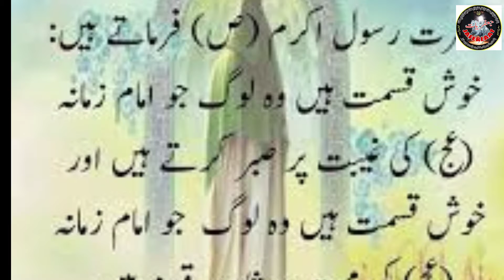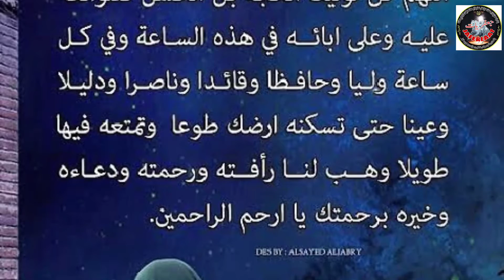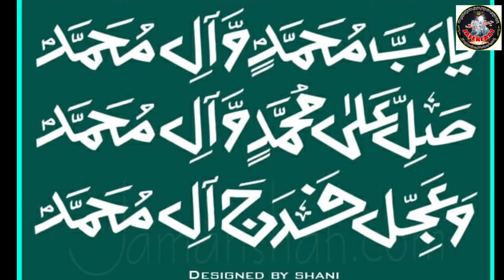صفاتِ منتظرين امام زمانہ عجل اللہ فرجہ الشریف